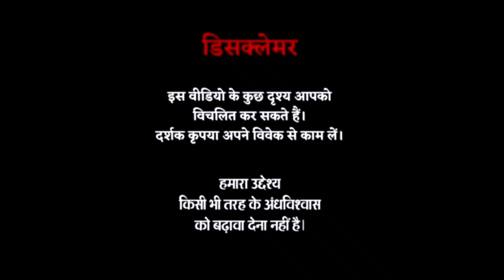The Exorcist: दुनिया की सबसे डरावनी फिल्म| बनने के दौरान 20 लोगों को खा गयी| World Most Haunted Film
दुनिया की सबसे डरावनी फ़िल्म The Exorcist | जिसे आजतक कोई पूरा नहीं देख पाया |World Most Haunted Film

Produced By: My Vision 24
Behind the camera: Zafeer Quraishi

Story:

The Exorcist is a 1973 American supernatural horror film directed by William Friedkin and written for the screen by William Peter Blatty, based on his 1971 novel of the same name. It stars Ellen Burstyn, Max von Sydow, Lee J. Cobb, Kitty Winn, Jack MacGowran (in his final film role), Jason Miller and Linda Blair. It follows the demonic possession of a young girl and her mother's attempt to rescue her through an exorcism conducted by a pair of Catholic priests.

The Exorcist
exorcist movie
the exorcist movie
the exorcist full movie
exorcist full movie
exorcist trailer
the exorcist trailer
the exorcist hindi
the exorcist in hindi
the exorcist movie hindi
the exorcist in hindi moviehorror
horror movie
the exorcist horror movie
blue exorcist
the blue exorcist
the exorcist full movie hindi
exorcist theme
the exorcist theme
the exorcist song
the exorcist scene
exorcist full movie in hindi
the exorcist
the exorcist full movie in hindi
the exorcist reaction